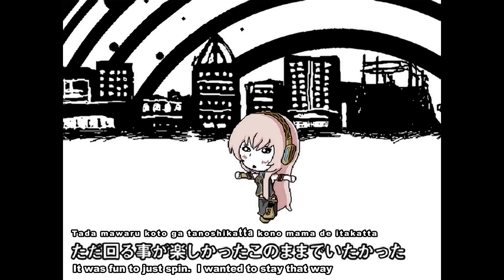Megurine Luka - Double Lariat - Original [HD]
HD mode - Requires (1)machine power and (2)high-data transmission speed to watch it without lag especially when you watch the video while it's downloading data. To solve the problem (1) save memory and CPU usage (2) wait until the data transmission for the video stops. HD/&fmt=22モードは(1)PCのリソースが充分かつ(2)通信速度が再生に間に合っている場合を除いて、再生遅れが起こることがあります。(1)は、リソースをセーブすることで、(2)はビデオデータ転送が終わるまで待ってから再生することで解決する可能性があります。

[Original Title]

【巡音ルカ】ダブルラリアット【オリジナル】

[Original source]

[Link for MP3&Video File found in original video page]

[Original creator information]

[Sub staff]

ikuy398: Translation/TranslationCheck
otomo1983: Translation/TranslationCheck/RomajiCheck
shadowgh0st: SubTiming/Karaoke/Encoding/Technical
PrEyX: TranslationEdit
soundares: Typeset/TranslationCheck

[English&Romaji translation]

Hankei hachiju go senchi ga kono te no todoku kyori
The radius of 85cm is the distance this hand can reach

Ima kara furi mawashi masu node hanarete ite kudasai
I will spin around now, so please stay away

Tada mawaru koto ga tanoshikatta kono mama de itakatta
It was fun to just spin.  I wanted to stay that way

Tada mawaru koto wo tsuzukete itara tomari kata wo wasurete ita
When I continued to just spin, I had forgotten how to stop

Mawari no nakamatachi ga jibun yori umaku mawareru no wo
To the friends around me that could spin better than I,

Shikata nai to hitokoto tsubuyaite akirameta furi wo shite ita
I muttered, "I can't help it," and pretended to give up

Hankei nihyaku goju senchi wa kono te no todoku kyori
The radius of 250cm is now the distance this hand can reach

Ima kara ugoki mawari masu node hanarete ite kudasai
I will be moving around now, so please stay away

Kara mawaru koto mo tanoshikatta kono mama de itakatta
It was fun to even spin in vain.  I wanted to stay that way

Kara mawaru koto wo tsuzukete itara mukuwareru to shinjite ita
I believed I will be rewarded if I continued to spin in vain

Mawari no nakamatachi wa jibun yori takaku mawareru kara
Because the friends around me could spin higher than I,

Shita kara nagameru no wa kubi ga itai to sune ta furi wo shite ita
I pretended to sulk, saying my neck hurts watching from below

Hankei gosen nihyaku senchi wa kono te no todoku kyori
The radius of 5200cm is now the distance this hand can reach

Ima kara tobi mawari masu node hanarete ite kudasai
I will fly around now, so please stay away

Doudeshou? Mukashi no jibun ga mitara homete kureru kana?
How's this? If my old self saw this, would I praise this?

Me ga mawari jiku mo bureteru kedo
But now I'm dizzy and I'm going off-center

Niju san ten yon do katamuite nagameta machinami wa
Tilted 23.4 degrees, the scenery in the street that I saw,

Itsu no ma nika mita koto no nai iro ni somatte ita
had been dyed to colors I had never seen, before I realized it

Hankei rokusen sanbyak(u) kiro wa kono te no todoku kyori
The radius of 6300km is now a distance this hand can reach

Ima nara dekiruki ga shimasu node hanarete ite kudasai
Now, I think I could do it, so please stay away